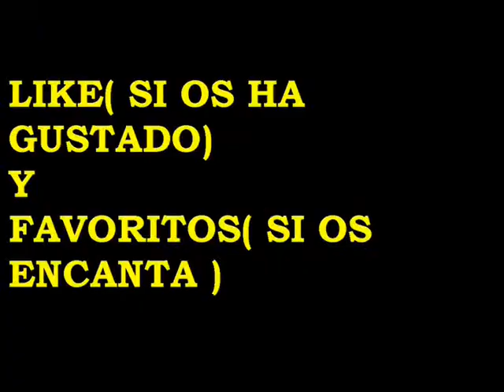Road To All Galaxy Gates In Real Time: Galxy Gate Alpha Part1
Hoy os muestro como me paso la puerta galactica Alpha en darkorbit.